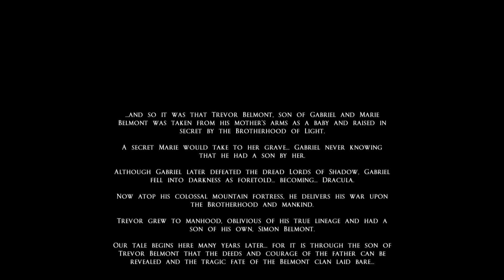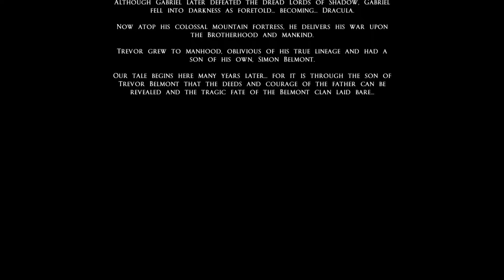Steam Deck - Castlevania: Lord of Shadow Mirror of Fate